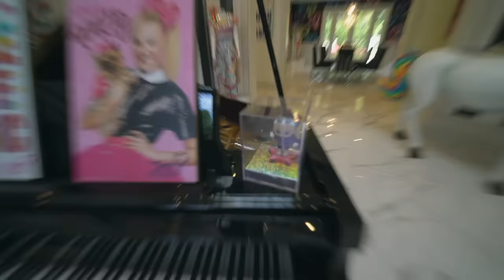DRIVING WITH MEGHAN TRAINOR!!!